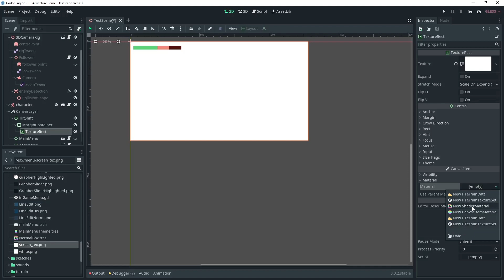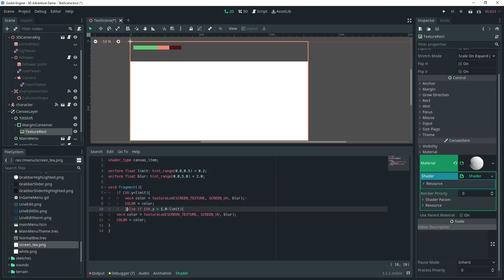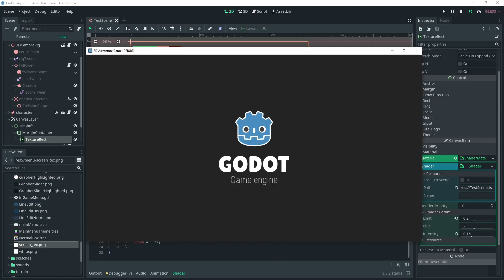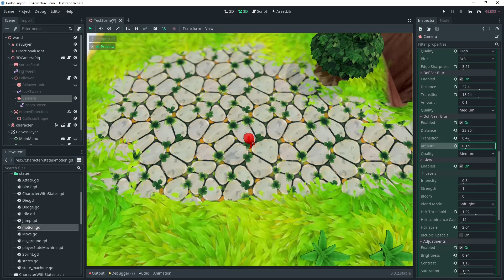Making a Tilt-Shift Shader in the Godot Game Engine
when I was playing Link’s Awaking on switch I looked at the tilt shift effect, I knew I had to put this fun game down, jump into Godot and start writing a Shader to do the exact same thing. Because I love fun. And I couldn’t think of anything more fun then a Shader. They bring some really cool effects to games and Definitely don’t make you want to rip your eyes out.

There's no Depth of Field in 2d so for a world map it would make a cool effect to simulate. And in 3D there is DOF but it can only do depth far and near. So at certain angles it can be difficult to get the effect working.